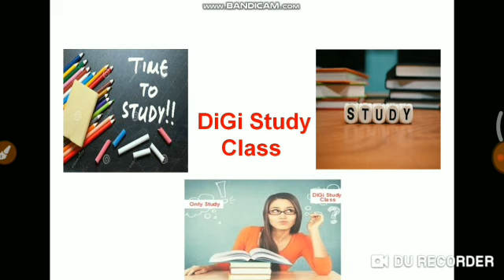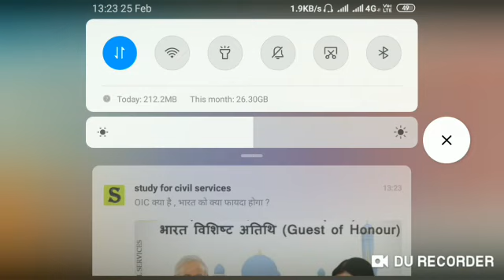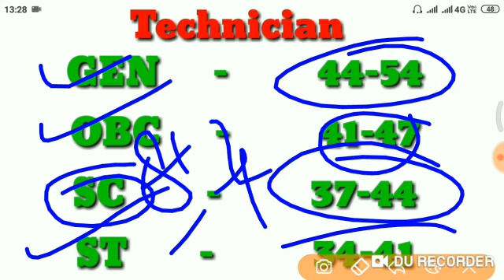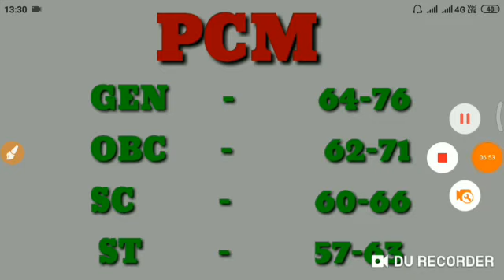RRB ALP CBT 2 EXAM CUT OFF ANALYSIS, FINAL CUT OFF ANALYSIS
RRB ALP CBT 2 EXAM CUT OFF ANALYSIS, FINAL CUT OFF ANALYSIS, cut off Analysis for ALP Tech and PCM candidate, Full detailed Analysis of ALP CBT 2 EXAM